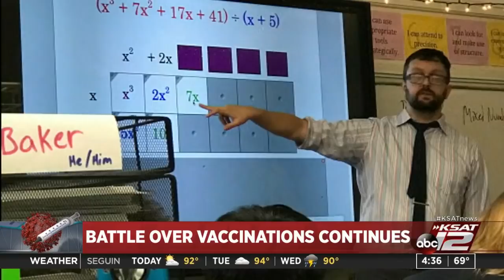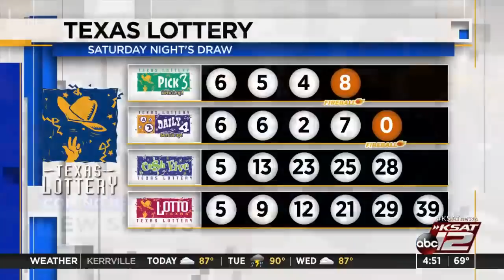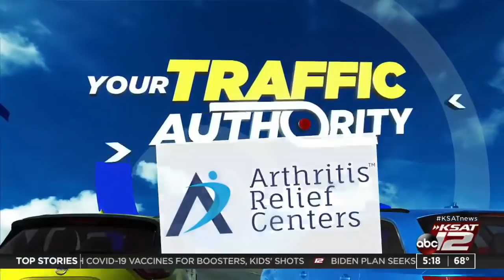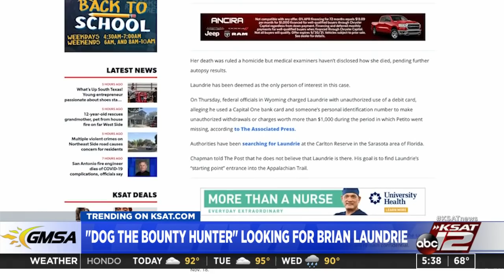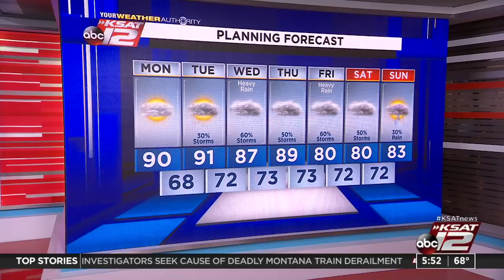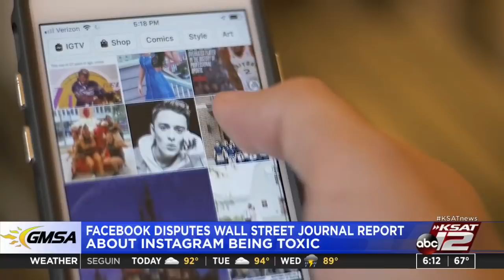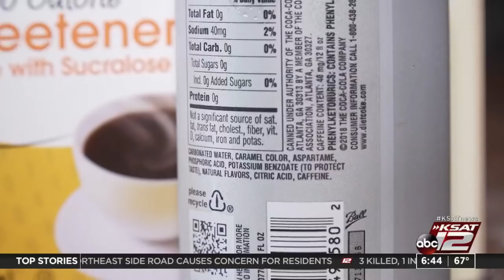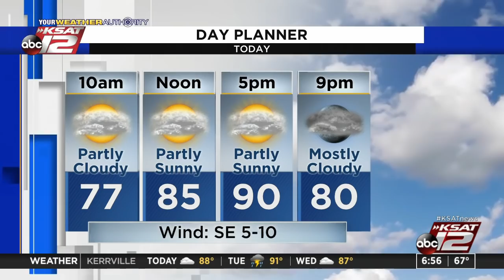Good Morning San Antonio : Sep 27, 2021